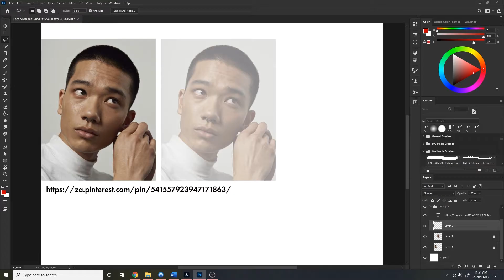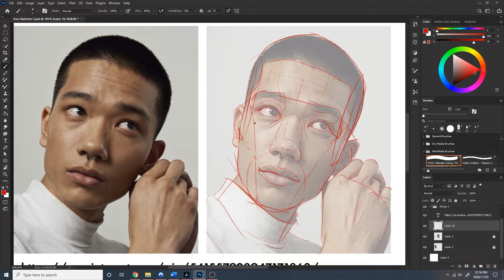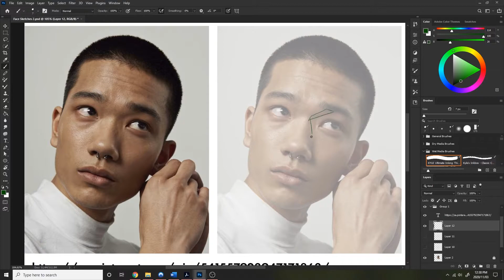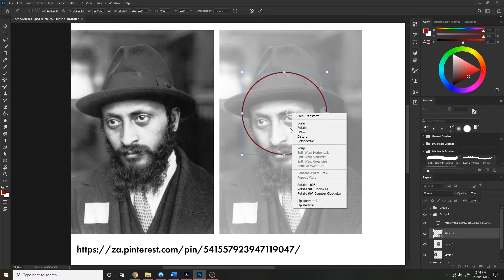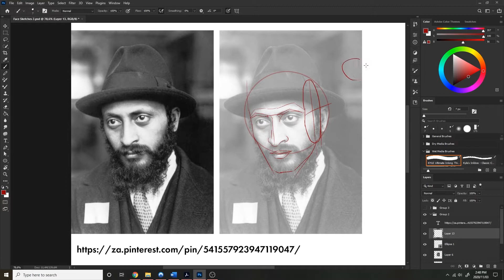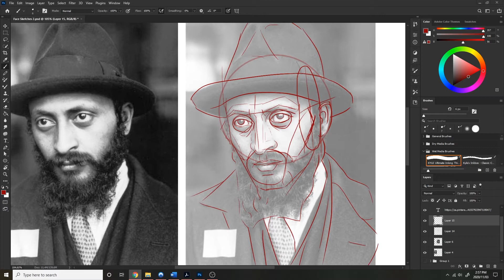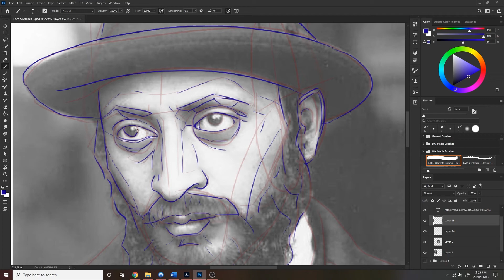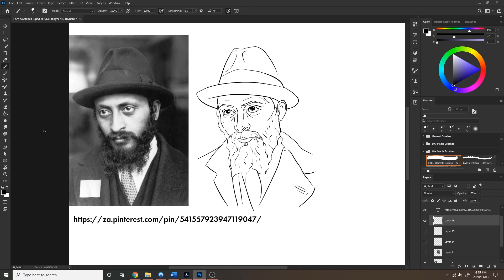Breaking Down Faces Using the Loomis Method - Week 2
Here is the second week of my recorded sketches of heads. I am currently studying the methods put forward by Andrew Loomis in Drawing the Head and Hands.